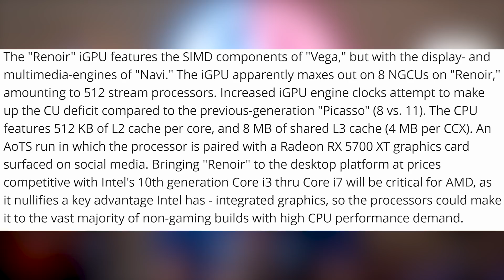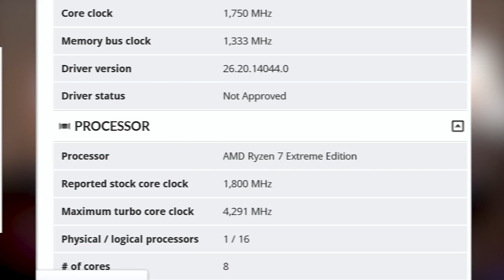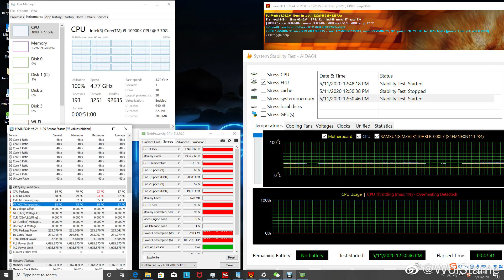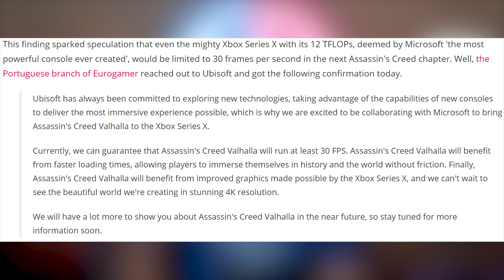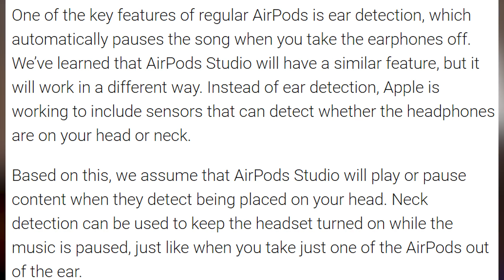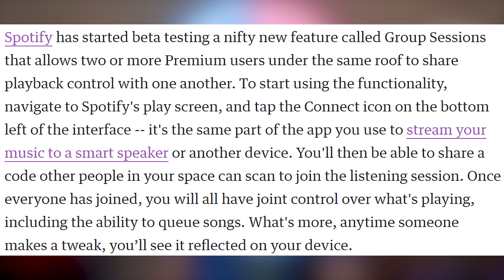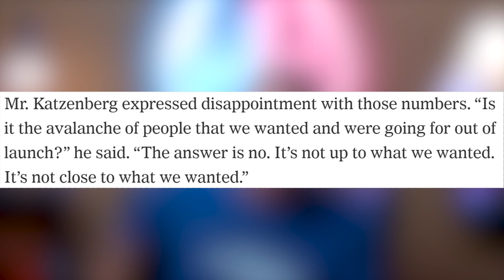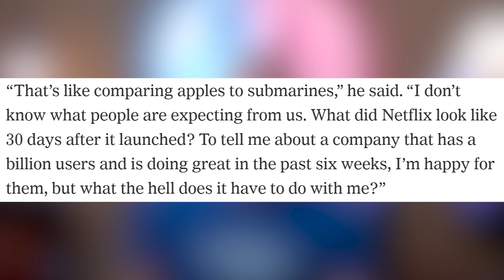I've Been Waiting For This Moment All My Life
Sources & Timestamps!
0:30 - Ryzen 7 4700G
1:58 - Ryzen 7 EXTREME EDITION
2:28 - Ryzen 3 3100 6GHz
3:08 - DRAM Calculator for Ryzen
3:28 - AMD’s New FidelityFX
4:27 - i9-10900K Hot & Power Hungry
5:13 - Logitech Doing Alright With Money
5:45 - Ubisoft E3
6:03 - Assassin’s Creed Valhalla 30FPS
6:40 - DooM Chip
7:04 - Shadow Is Back
7:29 - Mustang Mach E OTA Updates
8:30 - Airpods Studio
9:41 - Spotify Group Sessions
10:30 - Quibi Is Failing

Presenter: Brett Sticklemonster
Videographer: Reece Hill
Editor: Brett Sticklemonster
Thumbnail Designer: Reece Hill